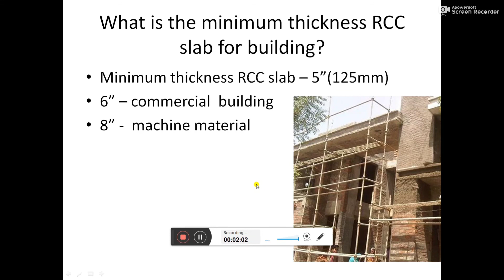Minimum thickness of RCC Slab || घर का छत की न्यूनतम मोटाई क्या होना चाहिए||slab thickness 4"or 6"?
The minimum thickness of slab used in RCC construction is 125mm. But it varies depending upon the type of slab to be used